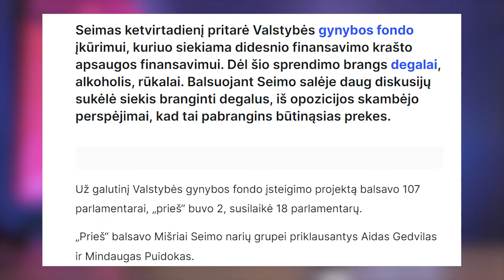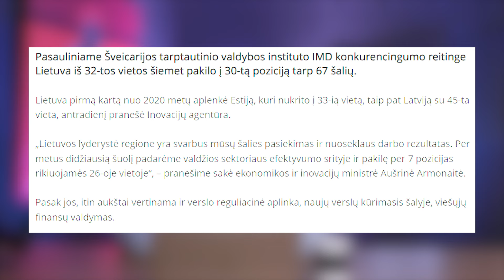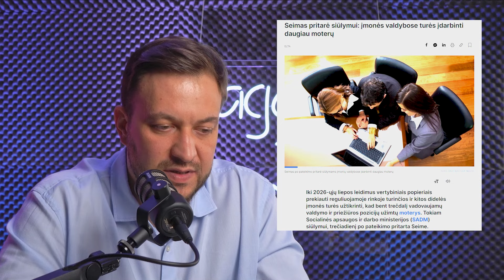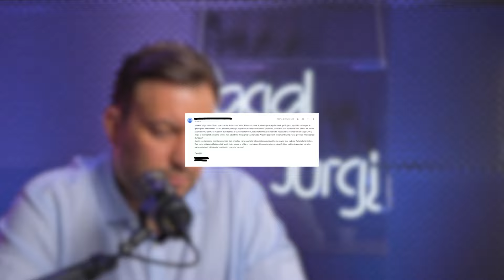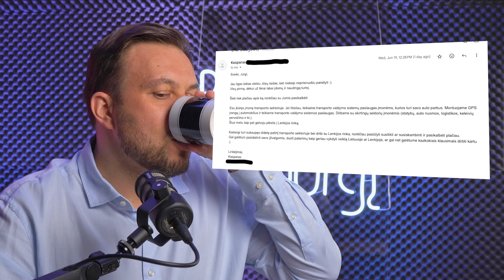Verslolaidė #04: Kodėl investicijos į krašto apsaugą mums, ypač versle, tokios svarbios?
Labai džiaugiuosi, kad šis video formatas Jums patinka, todėl ir toliau su Ieva aptariam karščiausias verslo naujienas #04 Verslolaidės epizode!
🎙 Aptarėm šias temas: gynybos mokesčių paketas, įmonėse iki 2026-ųjų bent trečdalį valdymo ir priežiūros pozicijų turės užimti moterys ir apie tai, kelintą vietą Lietuva pelnė konkurencingumo reitinge.
☄️ Mano verslo pasaulyje ir asmeniniame gyvenime taip pat vyksta ir įdomumai, ir nusivylimai: baigiau NGL startuolių valdybos ir advisorių mokymus, grižau prie Simon Sinek Why golden cirkle ir vis dar nerandu užsieniečių, kurie mano versle dirbtų su Vakarų Europa. Ir apie tai, iš kur gimė aistra automobiliams.
Aptarėm ir velniškai įdomius Jūsų užduotus klausimus – atsakymus į juos išgirsit jau šiame epizode.
Ačiū, kad klausot, palaikinat, pasubskraibinat, komentuojat ir aktyviai įsitraukiat. Be Jūsų negalėčiau kurti šios Verslolaidės. Ačiū Jums, mano PagalJurgi žiūrovai ir klausytojai!